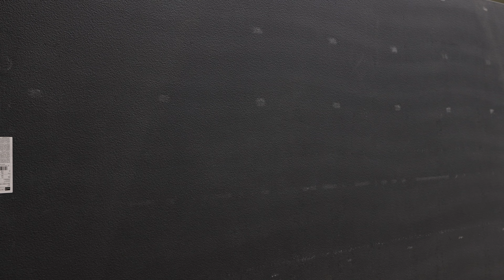2565 블랙 3미터 이태리 대리석 타일 인테리어 아트월 (무광 검정색 큰 아일랜드 식탁 테이블,현관 욕실 벽면 리모델링,거실 주방 바닥,인조 싱크대 상판,포세린 박판 타일 시공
black marble tile interior art wall in Korea